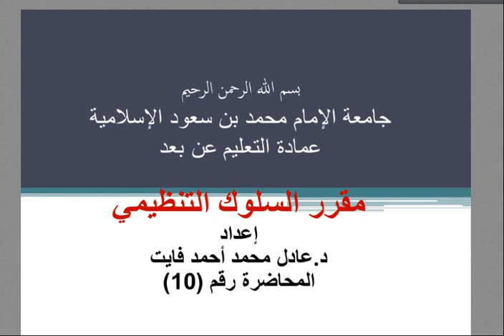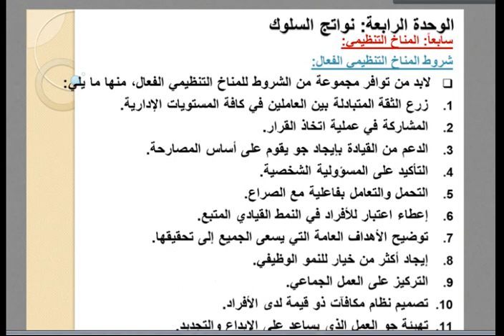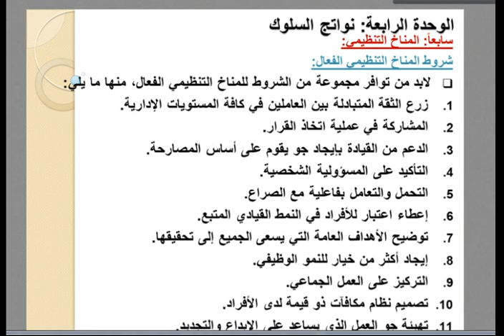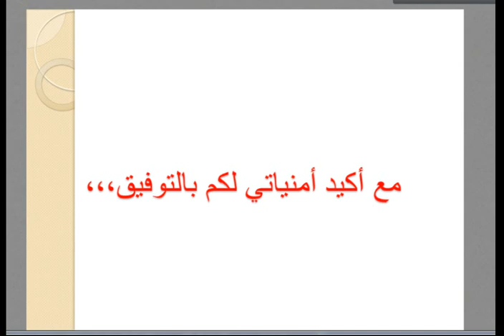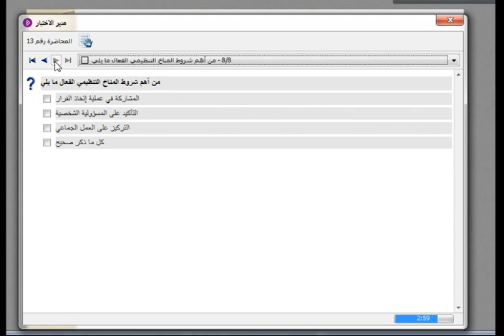اللقاء العاشر/ سلوك تنظيمي / دكتور عادل فايت/ الفصل الصيفي 1439هـ